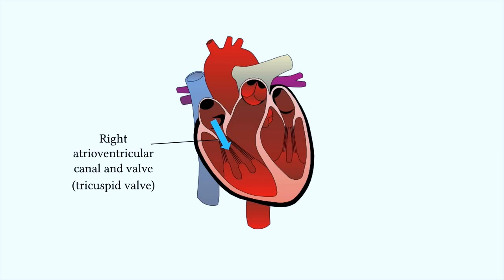Apologia's Advanced Biology: The Human Body Video Instruction with Sherri Seligson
Enhance your student’s coursework for Advanced Biology: The Human Body 2nd Edition with this outstanding video instructional DVD featuring Apologia author Sherri Seligson. With on-location footage and more than twenty hours of instruction, this multi-disc DVD also contains PowerPoint lectures, animated diagrams of difficult concepts, and video presentations of every experiment from the textbook.
Your student will have a deeper and clearer understanding of human anatomy and physiology that goes beyond a textbook and static illustrations.
I praise your because I am fearfully and wonderfully made;
your works are wonderful, I know that full well.
Psalm 139:14